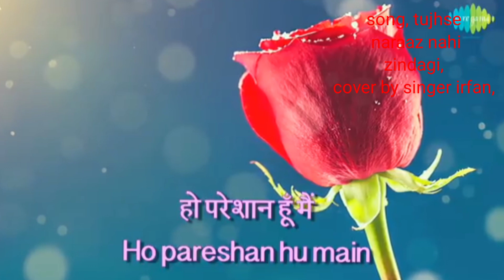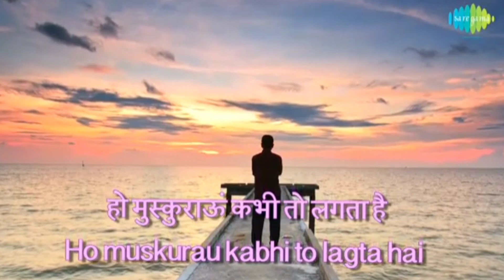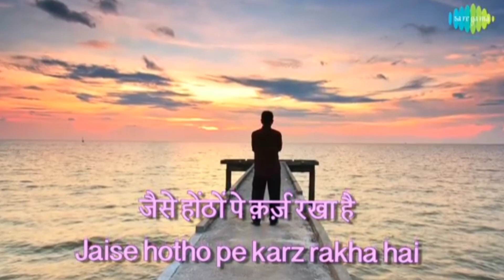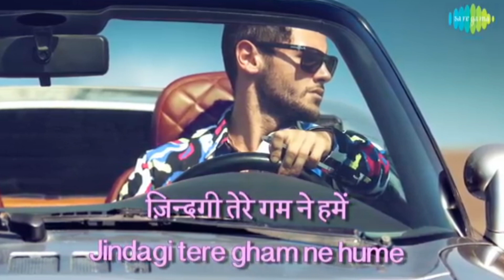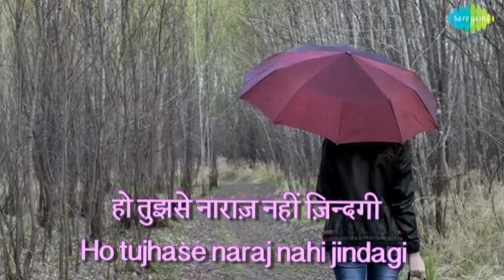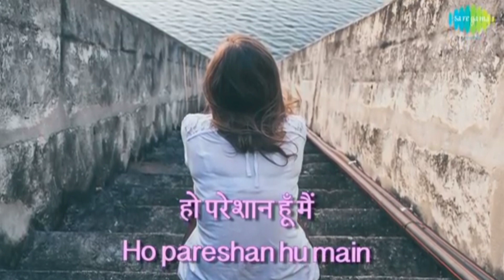song,tujhse naraaz nahi zindagi, singer irfan moti wala,